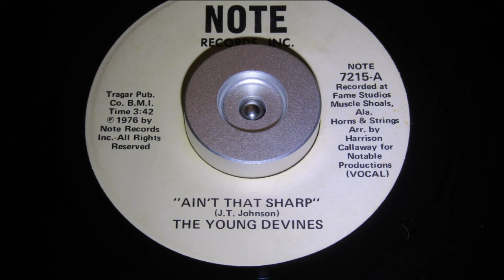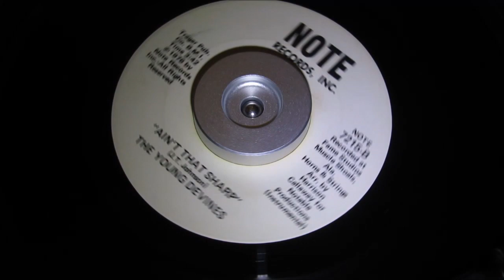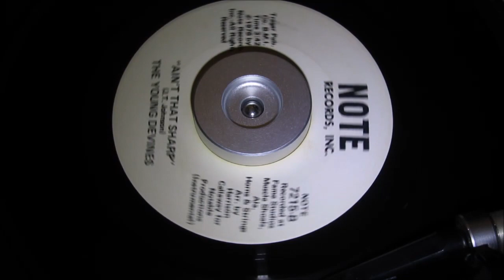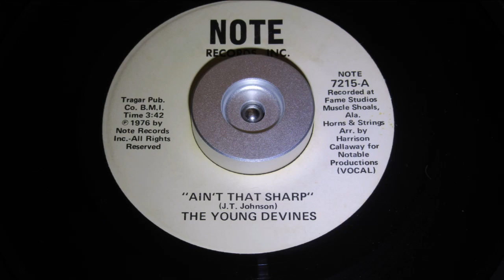Young Divines - Ain't That Sharp & instrumental - Note: 7215 (45s)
Decidedly uplifting and rare Muscle Shoals influenced 70's vocal group dancer of sublime quality, The Young Divines debut 45..

Even though Jesse Jones's highly regarded label was based in Atlanta, Ga. most of his records utilized the unsurpassable "Soulfulness" of the Muscle Shoals musicians and arrangers, on this occasion it was Harrison Callaway pulling in those Fame studio strings and horns into a perfect storm for this very tight gathering the glide upon.

A stunning blend of vocal ranges are beautifully crocheted into a tapestry of zipping strings, persistent piano, crashing cymbals, honkin' horms so very Muscle Shoals in it's seamless delivery. Not an easy task when you have 3 baritones singing together with only Donald Render hitting the contrasting high notes, with John Dawson, John Johnson and Jimmy Robertson adding the deep vocal richness to the session. I especially adore the sudden baritone injections within this creamy flow of harmony of rare-70's-Soul lusciousness.

What a great tune, no wonder it received the honor of a reissue in Germany a couple of years back by the highly selective Sundae Soul label.

A brilliant example of soaring vocal-group dance... if you want to hear he purity of the Muscle Shoals session boys, just flip it over for instrumental take. also damn impressive!
Condition Report
Two clean labels, vinyl has some light surface hairlines some very soft background on the low volume intro, then we're OFF! into

The PONDS
17 Melton Road
Waltham on the Wolds
Melton Mowbray
LE14 4AJ
UK

Telephone Orders